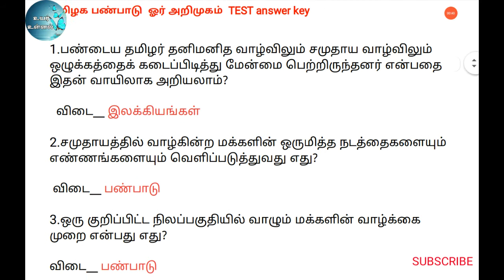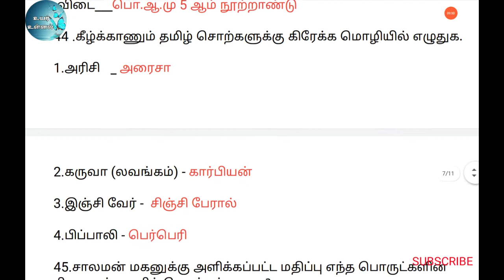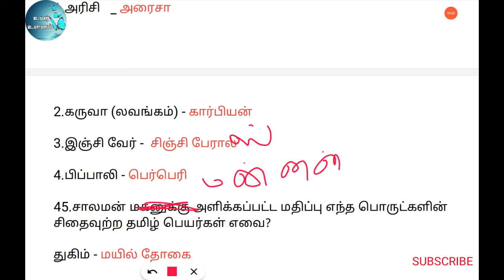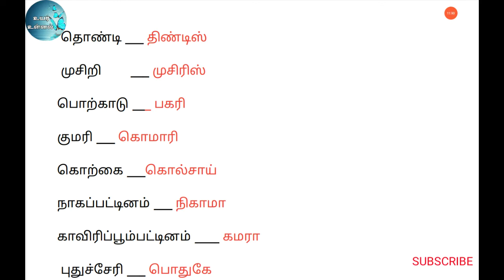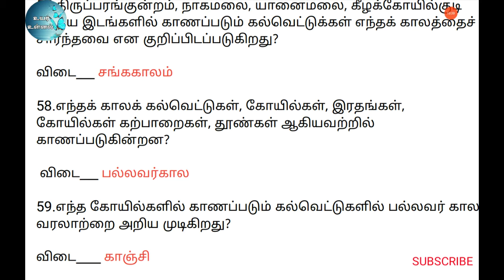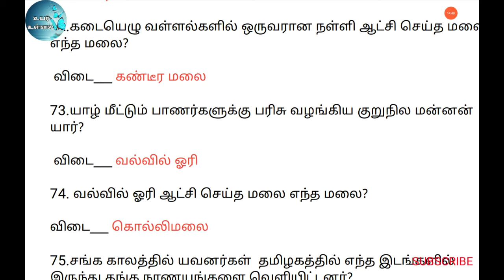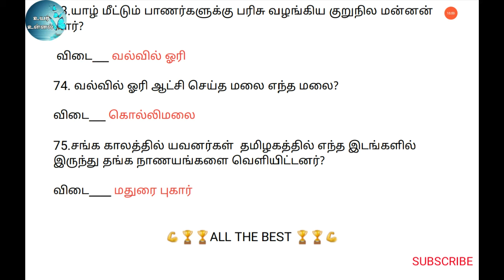11th ETHICS TEST ANSWER KEY தமிழக பண்பாடு ஓர் அறிமுகம்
11th ETHICS TEST ANSWER KEY தமிழக பண்பாடு ஓர் அறிமுகம்